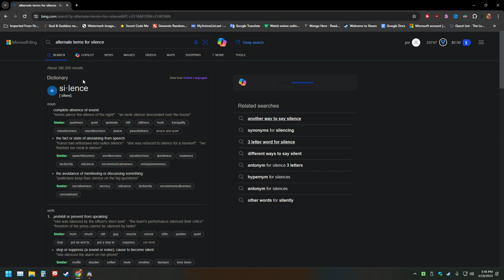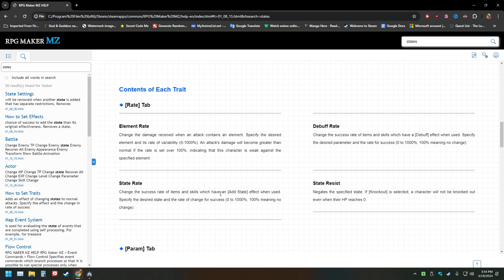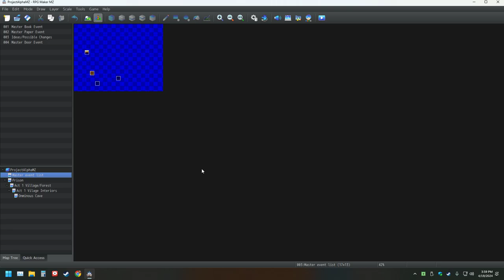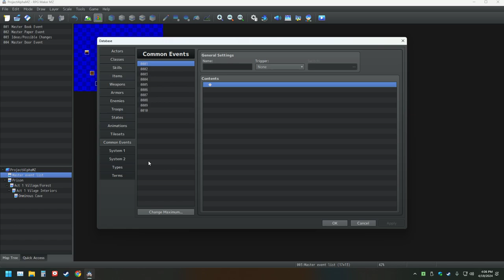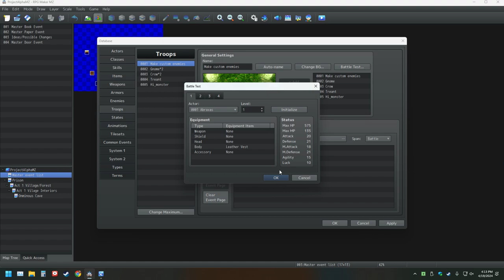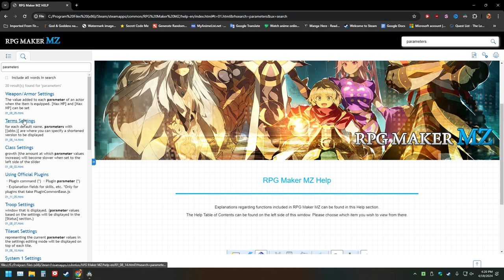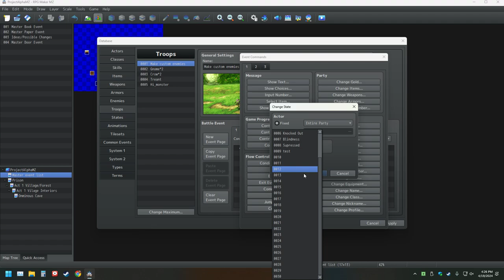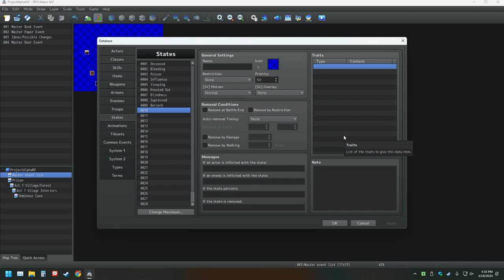My RPG Maker Creation Pt 49 Making The Ultimate Game